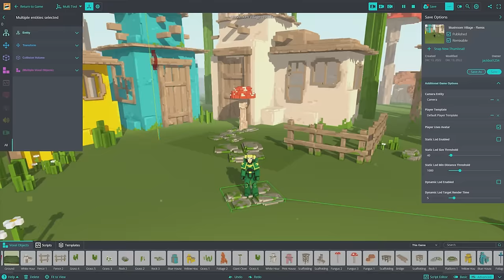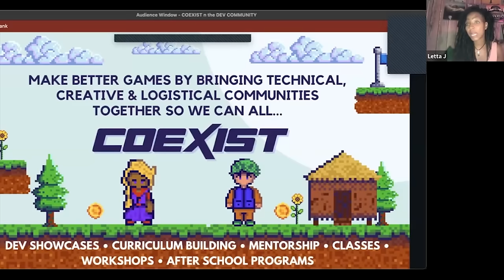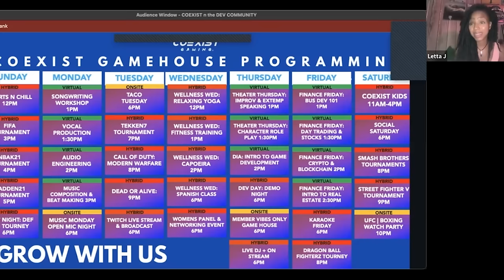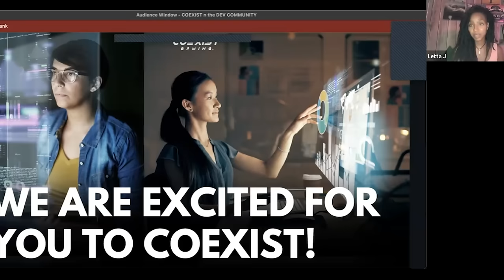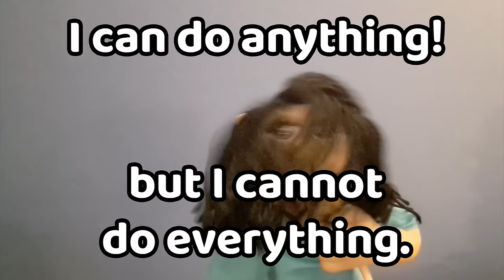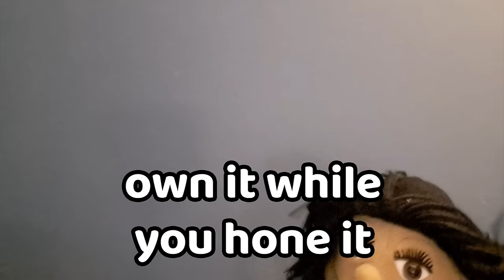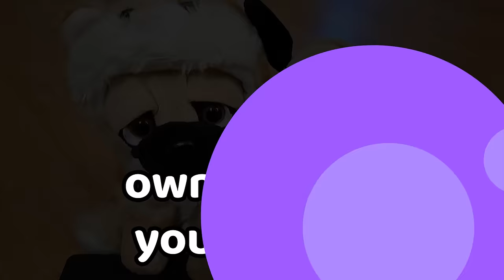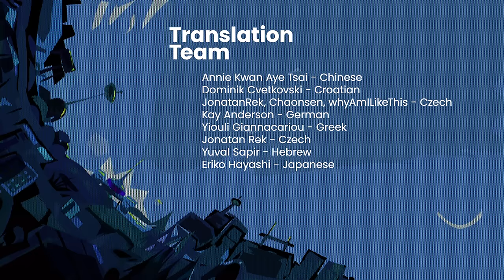GGJ 2024 Keynote and Theme Reveal Video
The GGJ Keynote and theme for 2024.

Mashael Abualnaja - Sr. Learning and Development Specialist at Savvy Games Group & GGJ RO
Alireza Seddighi, Ph.D. - Founder of EYEDEA and NeoVision R&D Group
Sabrina Culyba - GGJ Board President

GGJ 2024 would not be possible without all the amazing volunteers who give up their time to make it happen!

Video produced by:
Rando Bando